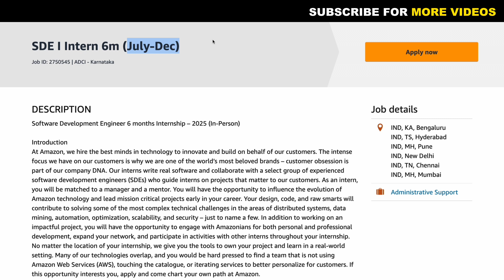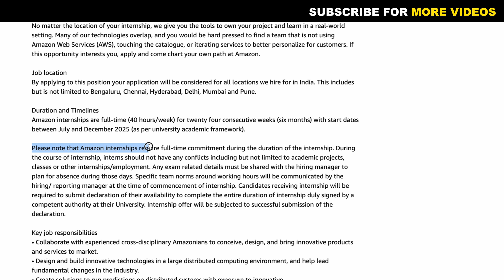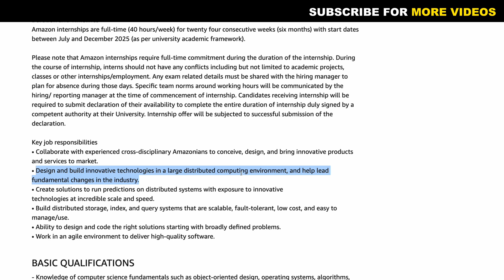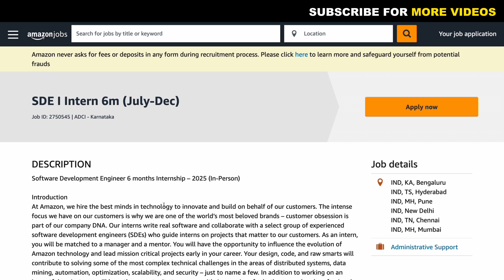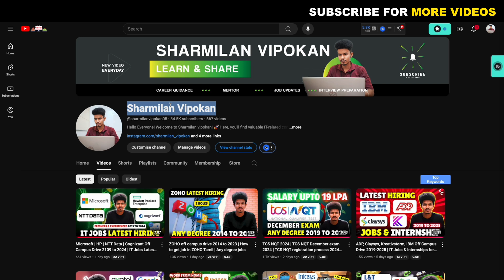Amazon SDE Internship 2025 | 6-Month Software Development Internship | Stipend Up to 50K | Tamil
Discover the Amazon SDE Internship 2025, a 6-month Software Development Engineer internship offering a stipend of up to ₹50,000! This video details the application process, eligibility criteria, and tips to maximize your chances of landing this competitive internship at Amazon. Perfect for students and freshers eager to gain hands-on experience in software engineering!